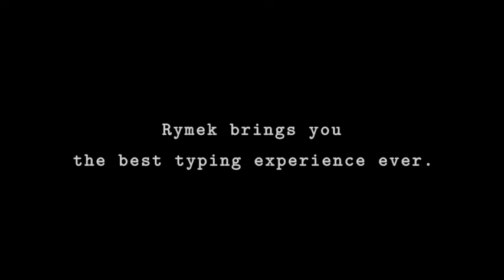Rymek Retro Wireless Mechanical Keyboard with Tablet Stand